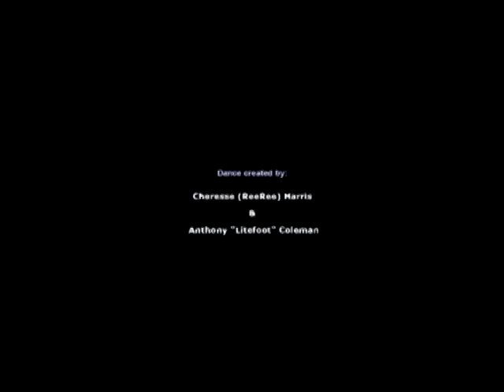"Ree-a-Litee (Reality)"-Line Dance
ReeRee & LiteFoot created this line dance to one of my beats! The name of the dance is a play on both their names.
"Ree~a~Litee"= "Reality". The name of the song is, "Uplifted", composed by KayKreates.